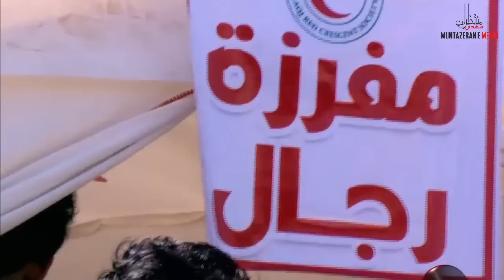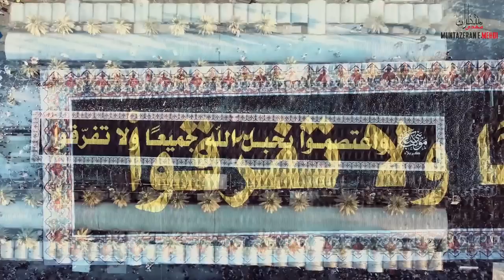Karbala Arbaeen Walk | Najaf To Karbala | A Journey of Love | Watch Full New Video | 2022/1444 Hijri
LIVE TELECAST BY:- MUNTAZERAN-E-MEHDI TEAM
EDITED BY :- MUNTAZERAN-E-MEHDI

Arbaeen Walk 2022 , Najaf To Karbala